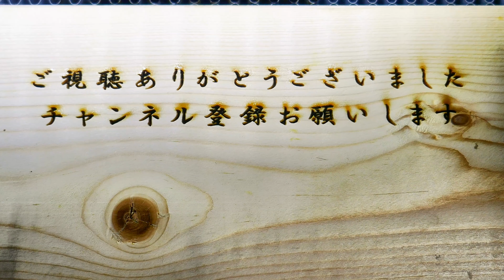【何故？】ハエの集まるブドウの葉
あるブドウの葉に何故かハエが集まっていたので
撮影してみました。特にハエの集まる要素はなさそうでしたが、
どうして集まっていたのでしょうか。